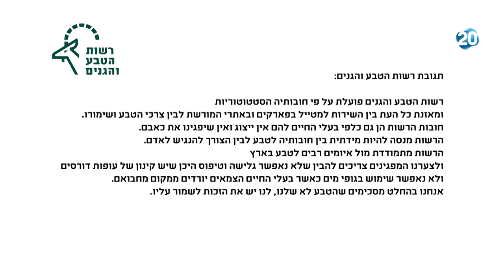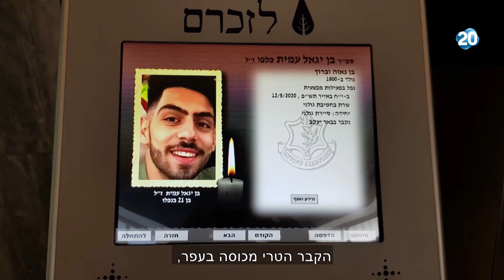המשדר המרכזי | 8.7.2020 | התכנית המלאה